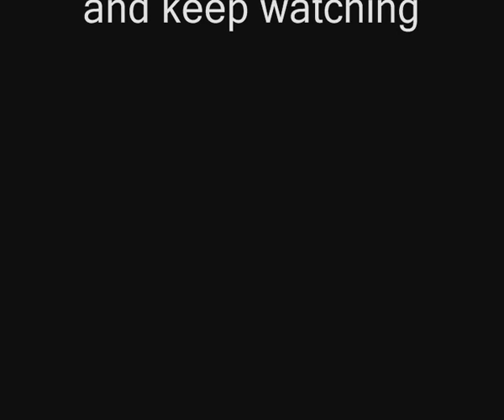Ferjam Aetjad Part 9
Hb herati movies